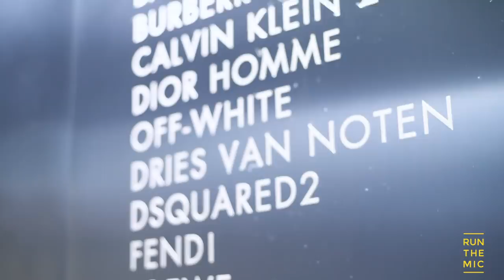Run The Mic’s ‘Bag it Up’ Ep.1 ft Hardy Caprio